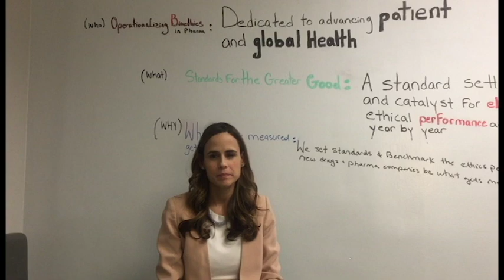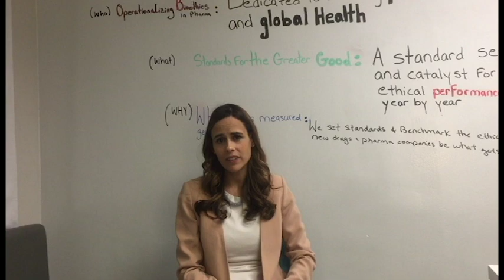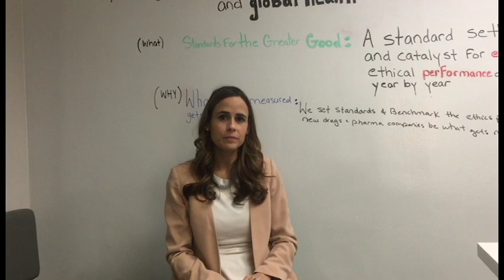PharmExec Talks Pharma Reputation with Jennifer Miller of Bioethics International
Pharm Exec Editor, Michelle Maskaly sat down with Jennifer Miller, the Founder & Board President of Bioethics International. In this brief video, Jennifer talks about pharmas reputation.